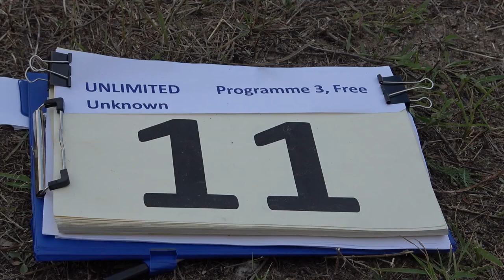11 Wolfgang SCHIECK P3 FreeUnknown